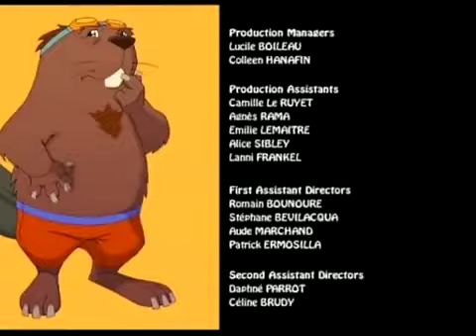The Mysteries of Alfred Hedgehog - The Sleepless Night (Episode 4)